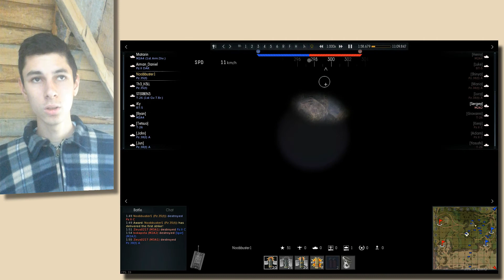War Thunder România Ep.1 - 15 kills Gameplay War Thunder în română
Salut ,baieti !
In acest episod luam contact cu War Thunder-ul , competitorul direct al wot-ului.
Mi-a lasat o parere destul de proasta la inceput, dar se pare ca intre timp au avut loc ceva schimbari care au imbunatatit imaginea jocului semnificativ in bine.
Voi incerca sa adun mai multa experienta cu el si dupa sa fac un review cuprinzator.